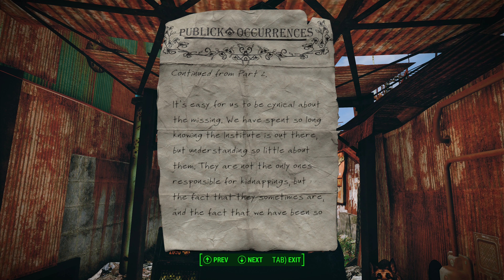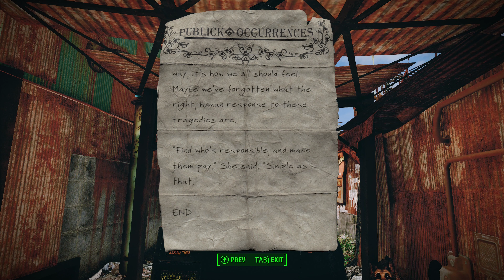Fallout 4 Walkthrough #9 "Getting a Clue RTX 3070 2160p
Fallout 4 received positive reviews from critics, with many praising the world depth, player freedom, overall amount of content, crafting, story, characters, and soundtrack. Criticism was mainly directed at the game's simplified RPG elements compared to its predecessors and technical issues. The game was a commercial and critical success, generating $750 million within the first 24 hours of its launch, and received numerous accolades from various gaming publications and award events, including the respective awards for Game of the Year and Best Game at the Academy of Interactive Arts & Sciences and British Academy Games Awards. Bethesda has released six downloadable content add-ons, including the expansions Far Harbor and Nuka-World.